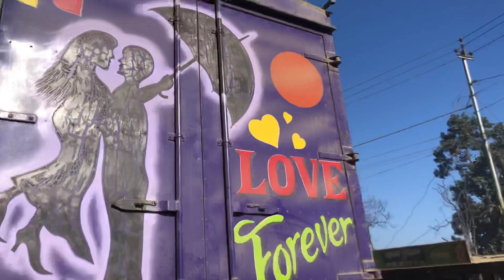Butwal to Chitwan || Dhuloo khaiyo😢DaRoo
Keep supporting ❤️